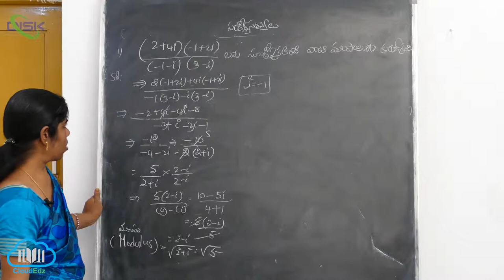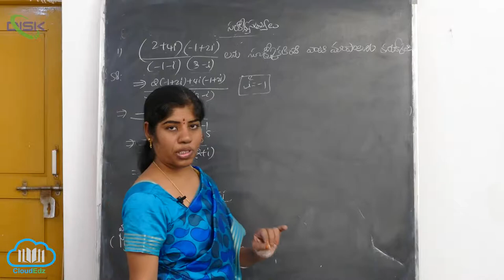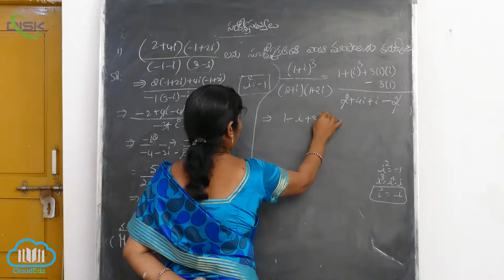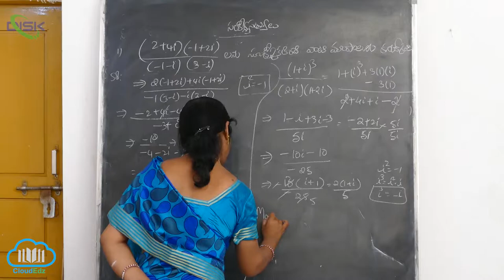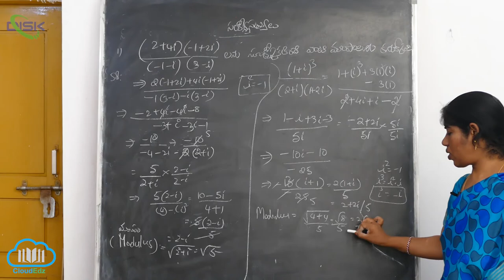సంకీర్ణ సంఖ్యను a + ib రూపంలో వ్యక్తపరచడం || సూక్ష్మీకరించి మాపంను కనుక్కోండి || Disk Telangana